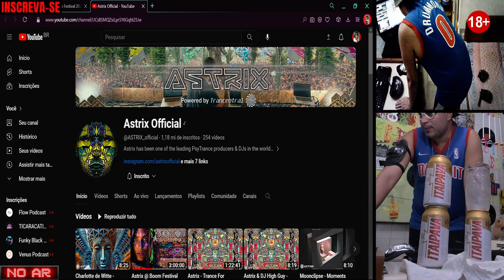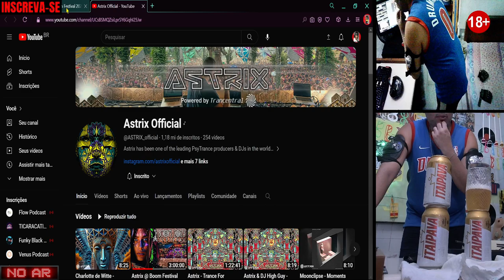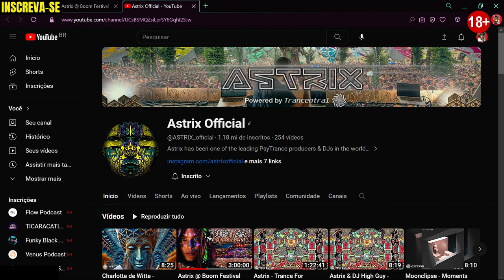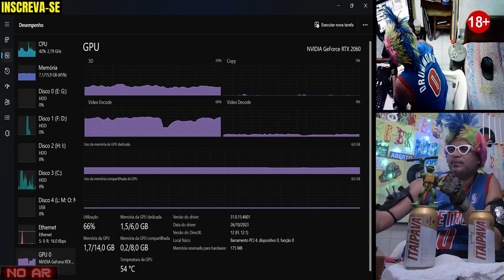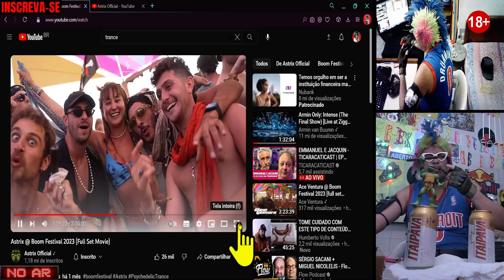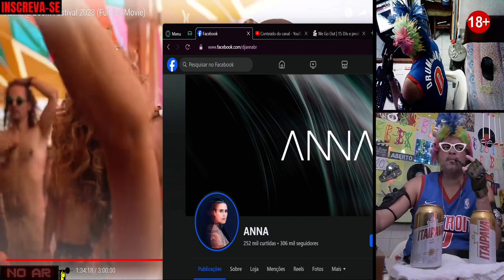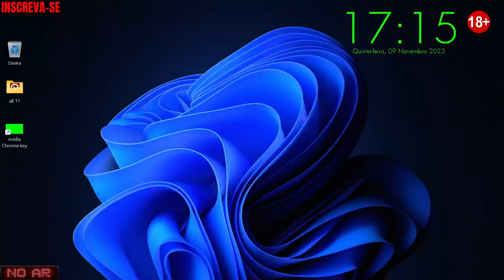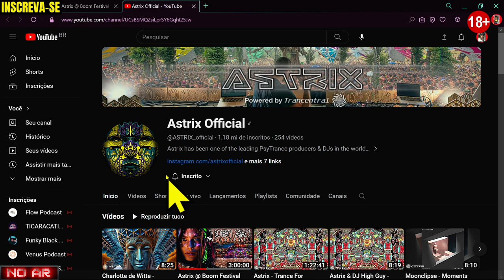calor + itaipava + psytrance.